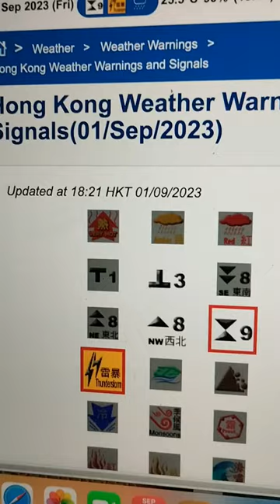SUPER TYPHOON SAOLA , NANALANTA NA SA AMING BAKURAN....TUMBA NA...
Just hoisted signal #8, late in the afternoon and gust of winds already knocked down one of my papaya tree, as night approaches, sound of strong winds makes trees around us ( we live in mountainous area of saikung, going to country park) dance wildly. and water gushes down in the garden,. Wish everyone is safe through the night of super typhoon Saola passing by.